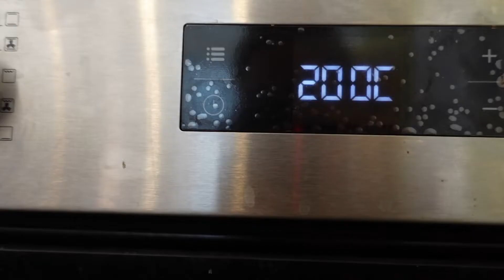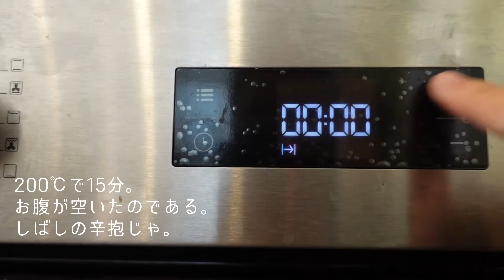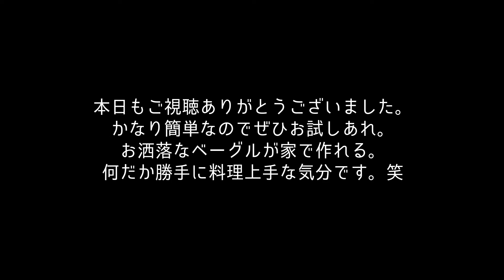SUB【欧州暮らしVlog】真っ黒バナナ救済クッキー│自家製もちもちベーグル2種│家でもお洒落にズボラ飯│地球に優しいレシピ│【Banana cookie/Home made Bagels】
Hoi hoi ! Cotje is here !! :)

みなさんこんにちわ！こちゃです！
本日も破壊力スゴイ飯テロ動画になります。夜の方すみません。
肉も魚も卵も乳製品も蜂蜜も使わない地球に優しいレシピです。
超絶簡単そして超絶美味なのでぜひとも作ってみて下さい。(´・ω・)b

家でも大好きなベーグルが100％自家製で出来るんだなぁ。
なんてこった。美味過ぎる。危な過ぎる。ぽちゃる。(￣▽￣)b笑

【真っ黒バナナ救済クッキー約30枚分】
-真っ黒バナナ：1本(120gくらい)
-なんでも砂糖：90g
-サラダ油：50g
-小麦粉：180g
-カカオパウダー：20g
-片栗粉：50g
-好みでベーキングパウダー：少々
-お好きなトッピング

【Pitch black banana rescue cookies：±30 cookies】
-Pure black banana: 1 banana (about 120g)
-Sugar of any kind: 90g
-Salad oil: 50g
-Flour: 180g
-Cacao powder: 20g
-Potato starch: 50g
-Baking powder to taste: a little
-Topping of your choice

【自家製もちもちベーグル各】
-小麦粉：300g
-ドライイースト：5～7g
-砂糖：20g
-塩：3～5g
-50℃くらいのぬるま湯：180g
-お好きな固形物
-お好きな液体物
-砂糖か蜂蜜かアガベシロップ：大さじ2杯

【Home made Bagels each】
-Wheat flour: 300g
-Dry yeast: 5 to 7g
-Sugar: 20g
-Salt: 3 to 5g
-Lukewarm water of about 50°C: 180g
-Solids of your choice
-Liquids of your choice
-Sugar or honey or agave syrup: 2 tbsp.

自宅待機となるとどうしても料理時間が増える。
ほのぼのまったり時間も増える。(∩´∀｀)∩
美味しいものがあるだけでこんなに幸せ。

次回もお楽しみに！！(/・ω・)/